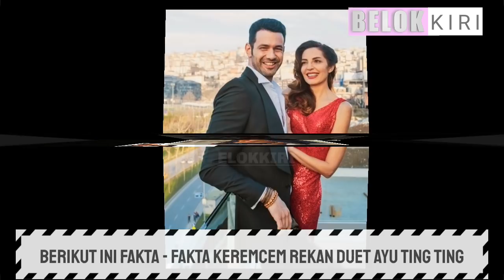DUET DENGAN AYU TING TING, TERNYATA B3GINI S0SOK KEREMCEM SEBENARNYA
DUET DENGAN AYU TING TING, TERNYATA BEGINI SOSOK KEREMCEM SEBENARNYA

Hey guys selamat datang di channel belok kiri channel yang membahas tentang informasi selebriti idola terkini